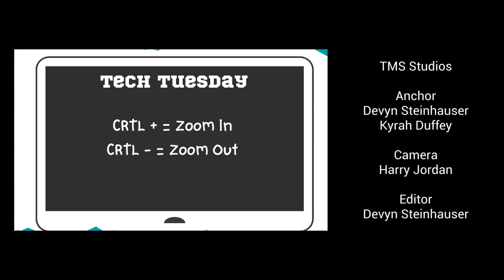May 9, 2023